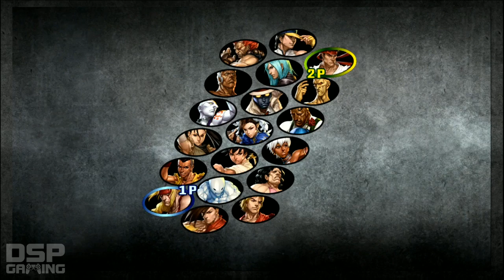Labor Day 2013 SF3 3S online matches pt10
It's Labor Day, everyone in the USA is on holiday and DSP decides to jump online for some Street Fighter!